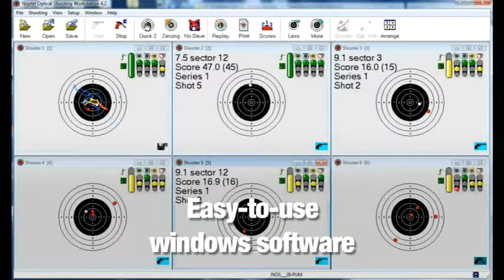4 MIL Advanced range